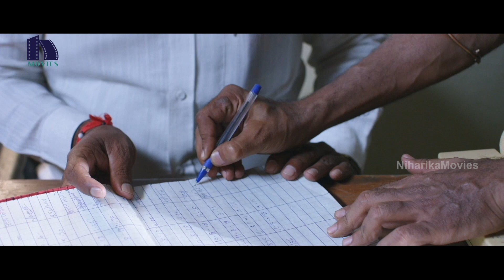ఒక ఒంటె కూడా మనిషిని ఇంతలా ప్రేమిస్తుందా | Dear Saraa Movie | 2020 Telugu Movie Scenes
Watch Dear Saraa Movie Scenes.

Starring: Vikranth, Vasundhara, Rohith Pathak, Dinesh Prabhakar, and others
Director: Jagadeesan Subu
Producer: Rajasekhar Annabhimoju